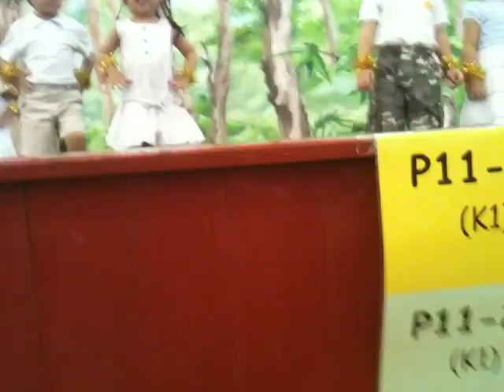Jaime in Kinderland EOY Concert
Jaime's last day in pre-kindy. Dancing on stage with Faith and his classmates to the song, 远足 (yuan zu). He's growing up so quickly now! Into big boy's kindy next year! :)